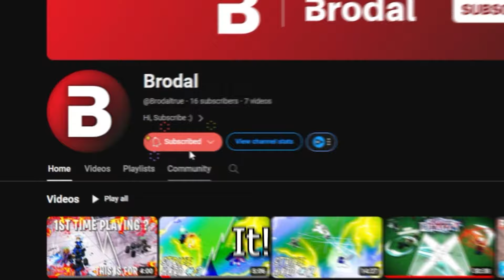EVADE GAMEPLAY #275 | Roblox Evade Gameplay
Here Is The 2nd Channel Link!

I hope you enjoy this exciting Roblox Evade video! Your support means the world to me and motivates me to create even more amazing content for you. Peace!

Watch as I demonstrate my pro skills with advanced movement techniques like bhop and trimp. This video features a montage of the best highlights from my gameplays, capturing the most exciting game modes and moments. Don't miss it on Youtube!